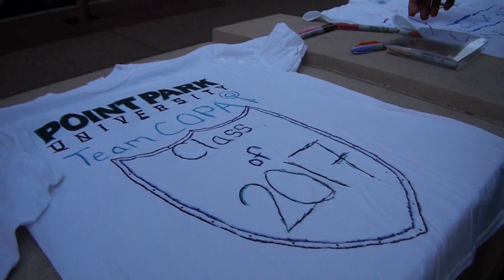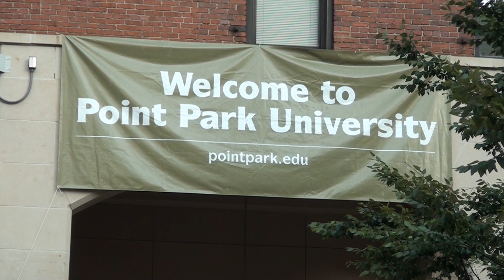First Year Frenzy at Point Park University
The first year frenzy is a series of events that gets new students oriented with each other, Point Park University's campus, and the City of Pittsburgh.